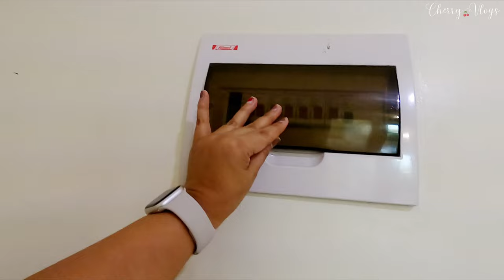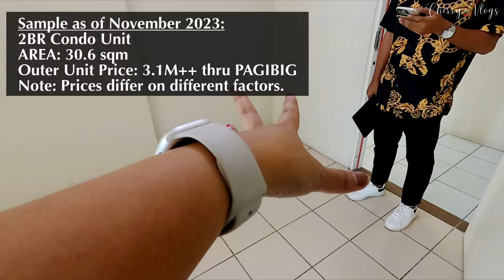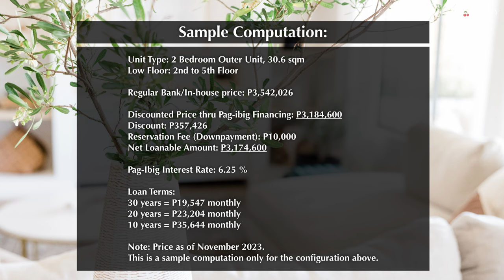URBAN DECA Ortigas Condo and Site Viewing, Meeting with Agent Yuan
Sharing some takeaways from my site viewing at Urban Deca Ortigas! P.S. I am NOT a sales agent.

Hi! I'm Cherry from Edmonton, Canada and I make videos to give different insights about life here.
🍒 Work and Life in Canada
🍒 Food and Shopping
🍒 Home and Hobbies
🍒 Travels and Adventures

🛫 Our Journey: From PHILIPPINES to SINGAPORE to TORONTO and now EDMONTON / YEG

Life here in Canada maybe challenging or exciting depends on how you see it.. but don't forget to..
WORK HARD but PLAY even HARDER 💃🏻